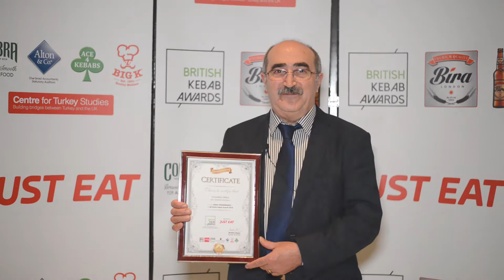Nusret Kandemir, Istanbul Grill, Woking. 6th British Kebab Awards (2018)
Istanbul Grill, Woking. Best Takeaway Regional - Highly recommended. 6th British Kebab Awards (2018)